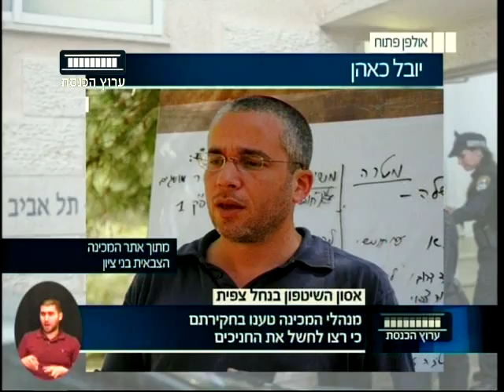ערוץ הכנסת - אסון השיטפון בנחל צפית: הפיקוח על המכינות הקדם צבאיות, 30.4.18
ח"כ יעקב מרגי (יו"ר ועדת החינוך, התרבות והספורט, ש"ס) ח"כ מירב בן ארי (כולנו) ועו"ד הדס ברוה (מומחית למשפט מנהלי ודיני חינוך)
בעקבות אסון השיטפון בנחל צפית, ועדת החינוך תכנס ישיבה בנושא.
מתוך "אולפן פתוח" עם אורית לביא נשיאל, כל יום בשעה 14:00
ערוץ הכנסת - ערוץ 99.